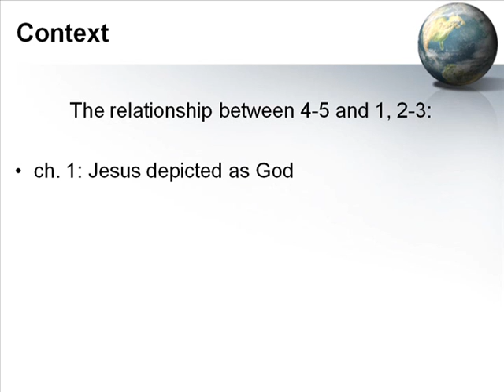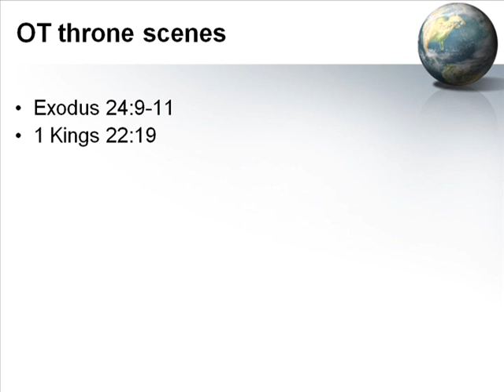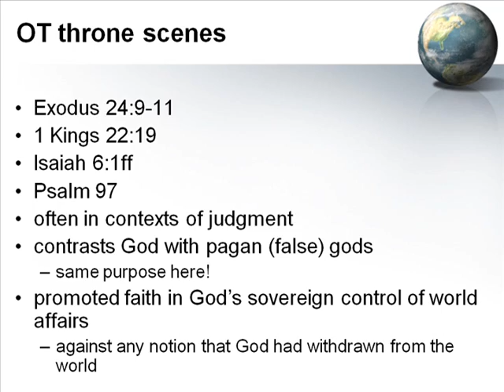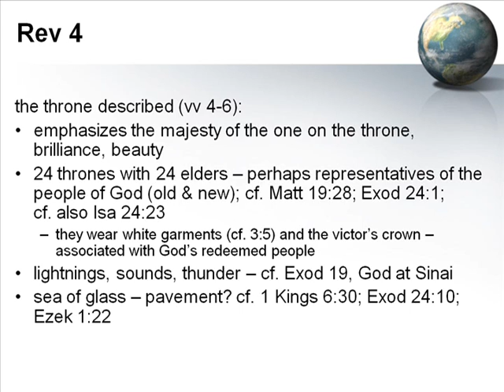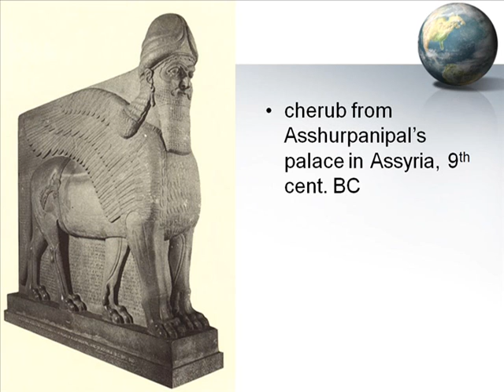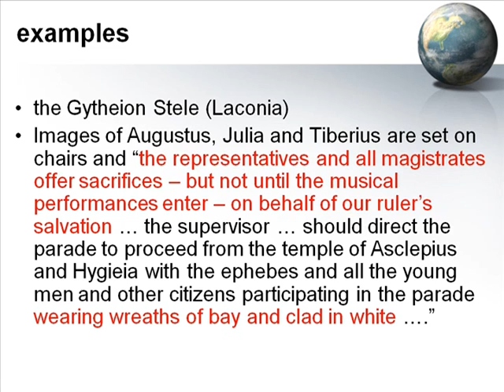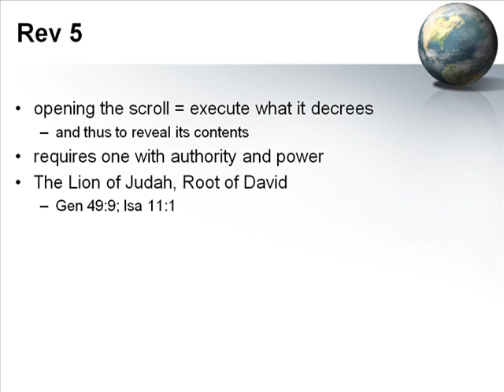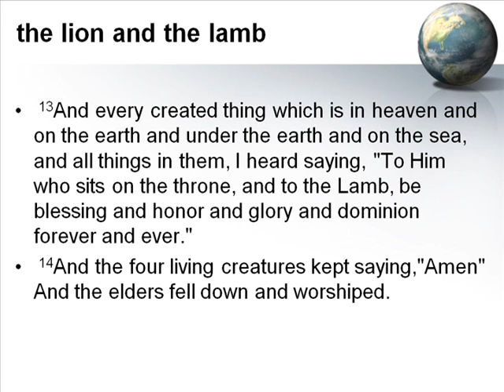The Book Of Revelation - Volume 07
This class covers chapter four and chapter five.